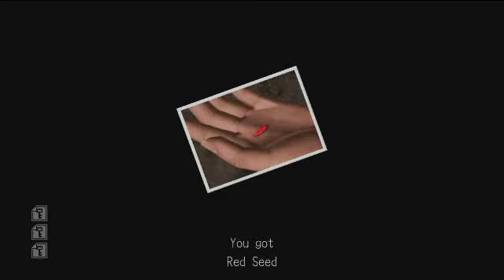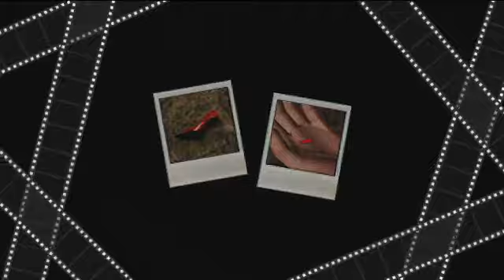Endurance Run: Deadly Premonition: Part VJ-21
I...told...you...already lady, I'm only into gals who like punk.